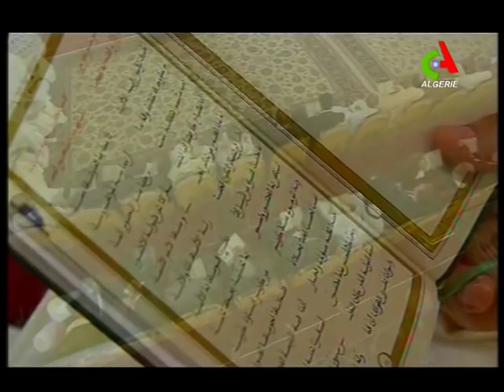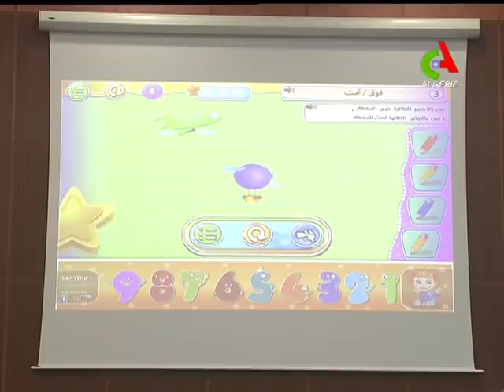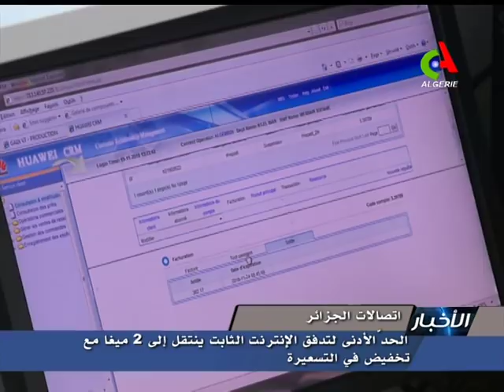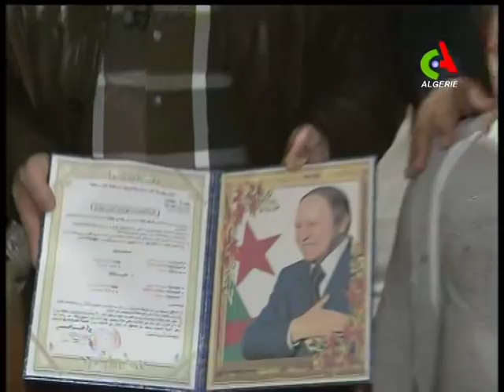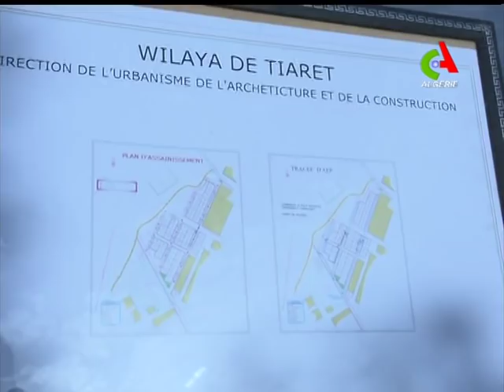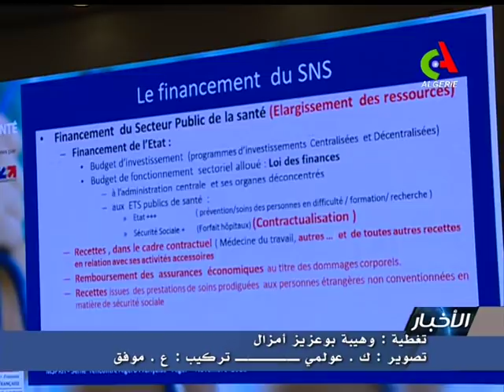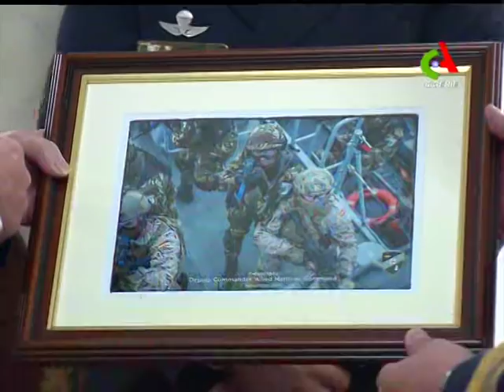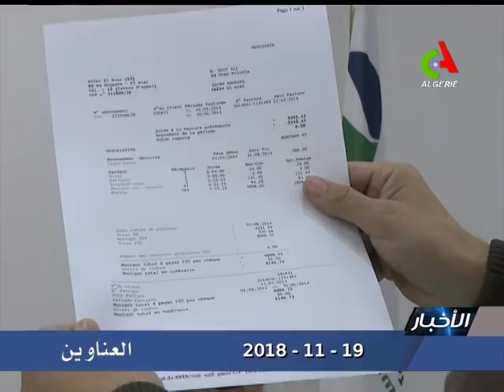JT20H 19 11 2018